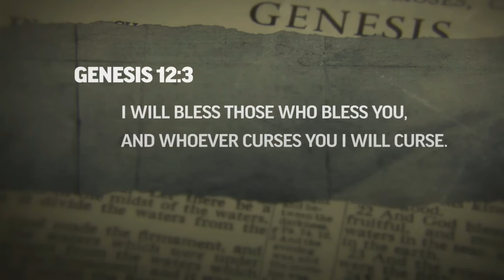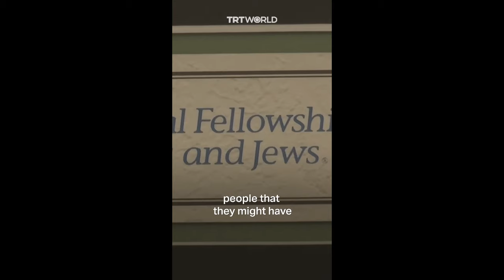Genesis 12V3 EXPLAINED - Why Christian Evangelicals Support Israel?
Did America Invent Israel?
What are the Theological And Political Obligations For Christians Supporting Israel?

Here I present a challenge to common interpretations on Genesis 12V3. I Delve into the historical context, theological implications, and how it's misunderstood by Christian evangelicals to support Israel.
Please watch till the end, comment with your thoughts about Genesis 12V3. Thank you.